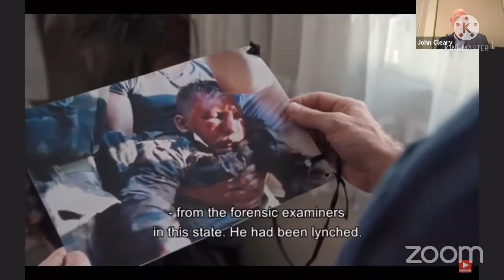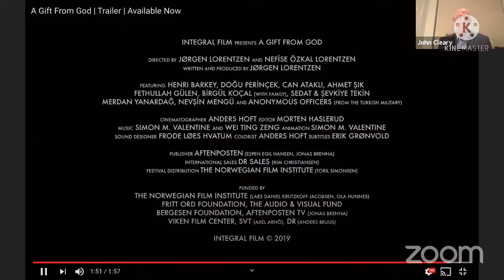Turkey's 15th Of July Coup Attempt and it's Consequences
On this evening, Advocates For Dignity presented its webinar ‘Turkey’s 15th of July Coup Attempt and its Consequences’, starring guest keynote speaker Jorgen Lorentzen and facilitator, former ABC Radio National presenter, John Cleary.

The webinar was opened by Advocates for Dignity President, Mehmet Saral’s opening, where he mentioned, that the 15th of July marked the 4th anniversary of the tragic coup attempt in Turkey, whose masterminds are still not known. He went on to say that the Gulen inspired Hizmet civil society movement and Mr Gulen himself have been made the culprit as the instigators of the so-called coup attempt, however, when you look at who the coup attempt benefitted, you will clearly see that it has benefited Erdogan and his political allies the most. On the contrary, the Hizmet movement suffered as a consequence of the coup attempt, in that it had all its institutions in Turkey closed down as a consequence. Also, in some of the Muslim majority Erdogan aligned countries around the World, where the Hizmet movement had schools, Hizmet schools were taken over by the Turkish authorities. An example of that were the 29 PakTurk schools in Pakistan. On top of all that, tens of thousands of innocent people – men, women and children were jailed as a consequence, and for no other reason other than being associated in some shape or form with the Hizmet movement, either as a teacher, an employee of one of the institutions or as a supporter.

The webinar explored the making of Lorentzen’s 2019 documentary, ‘A Gift from God’, which investigates the truth behind Turkey’s failed coup attempt, and President Recep Tayyip Erdogan’s immediate accusatory response that led to the unprecedented crackdown of his opponents.

Jorgen Lorentzen is a Norwegian film producer, writer, gender researcher and university professor who became interested in composing the documentary as he was present in Istanbul at the time the failed coup took place. He wuickly became aware of discrepancies in the Turkish government’s narrative used to point the finger of blame at exiled Islamic scholar Fethullah Gulen and Hizment/Gulen Movement.

“We all felt that it was fishy from the beginning. One of the older men in my company said that he had been through 2 coups in Turkey and this is not what a coup is like, and since then I have been working day and night, following different tracks,” he said.

In the narration of his documentary, Lorentzen states, “On the very night that the coup attempt unfolded, the mass attempts began. How was it possible to begin arresting people so soon... For three years, we worked intensively to try to understand what really happened.”

The hours, days and months following this historic night resulted in the dismissal and arrest of tens of thousands of teachers, journalists, judges, military personnel and health workers. Through interviews with people who witnessed it, the documentary reveals never-before-seen accounts, documents and film footage from the night.

Lorentzen explained that he critically examined the chronology of pre and post coup events: from innocent military cadets who were beaten to death on the Bosphorus Bridge by Turkish citizens, to the unusual actions of the Turkish Navy, and the strange document that was circulated, inaccurately detailing the events that did and did not take place on the night of the coup, yet was used to warrant thousands of arrests.

Lorentzen also talked about Turkish-Russian relationships, where he said Turkey is moving its allegiance from the West towards East, particularly towards Russia. Leading up to the coup, Erdogan-Putin relations were excellent and on 15th of July 2016, Russians were also in Turkey. Lorentzen said that Putin has a hand in the coup, however, he does not know exactly what.

He briefed the virtual audience on the once positive relationship between Erdogan and the Hizmet movement which ended in 2013, marking the beginning of Erdogan’s hostility towards the movement’s associates.

“People belonging to the Hizmet movement were very strong in the judiciary, they were popular and had influence, and when Erdogan came into power, he had control over the parliament and military but he could not control the judiciary. He felt it was absolutely necessary to find a way to get rid of the Hizmet movement,” he said.

“This was his chance to cleanse the country of the movement,” he continued. “For me it was important that I got information from security services such as NATO, Norwegian security, US security etc and they all stated very clearly that they don’t think Gulen was behind the coup.”

John Cleary’s thought-provoking questions, and Lorentzen’s detailed explanations, allowed for an extremely informative evening.